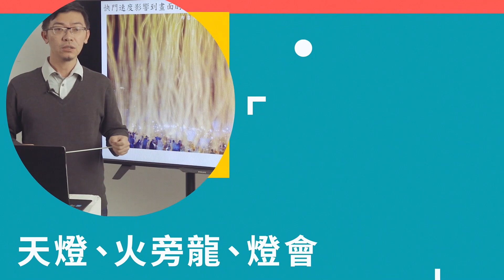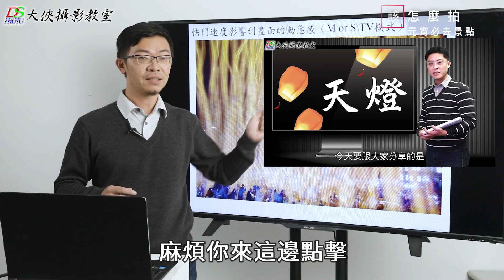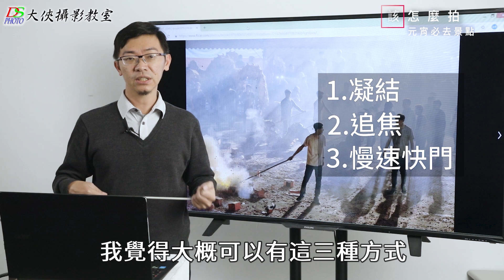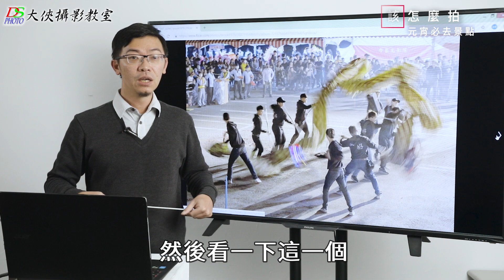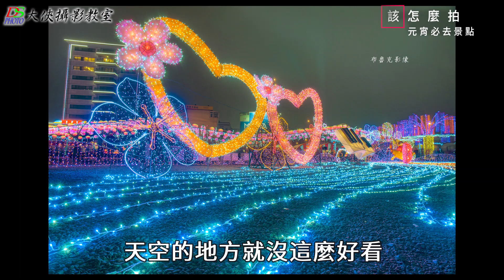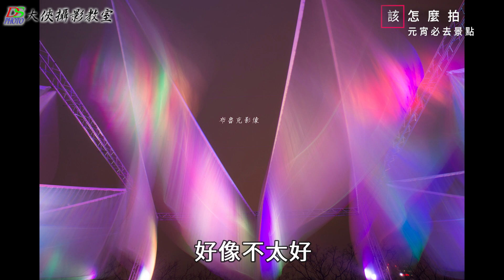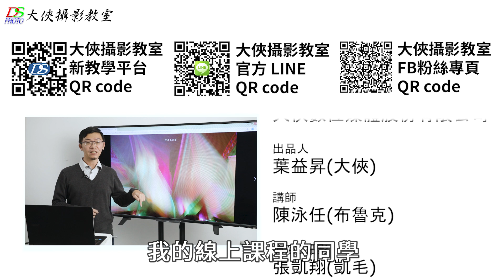【該怎麼拍】元宵拍什麼│火旁龍、天燈、台灣燈會拍攝小撇步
又到了一年一度的元宵
各式盛大活動即將到來
台灣燈節、火旁龍、天燈、炸寒單等等
布魯克老師要教大家
各式景點拍攝手法及技巧
可別錯過

大俠數位媒體股份有限公司